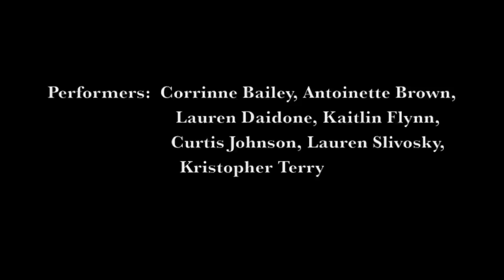Senior Dance Concert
Fill in the ____
Choreographed by Jennifer Fingerhut
Ohio University Senior Dance Concert 2013
Sound "Bowsprit" by Balmorhea
music rights obtained
Videography by Grace Swihart